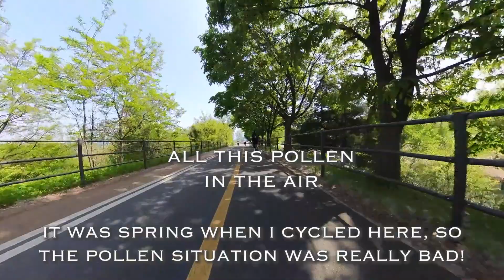Biking the Han River | Cycling in Seoul | South Korea Travel Vlog | Jade Seah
Checked out the famous Han River course in Seoul - on a bicycle, of course!

Here's when I went cycling and inline skating with my folks at the Changi area in Singapore

Took Pinoy Big Brother's Andrei King out to skate and cycle at one of my favourite leisurely skating routes. Best way to see my Singapore!

Vlog on clearing my house, teaching kids public speaking, and what I consider to be the best Vietnamese food in Singapore

If you like cycling content, here's me crossing the 100km mark on my very first Round Island ride

On my 28km inline skating adventure with dad from Eunos to Changi Jurassic Mile via the Changi Airport Connector

I also have a series where we explore Singapore together!

- Grabbed my buddy, Jaime Teo, for a nice urban walk in a less-visited area in Singapore

- Check out cafes, plant shops & brothels with me in the Jalan Besar + Little India areas of Singapore